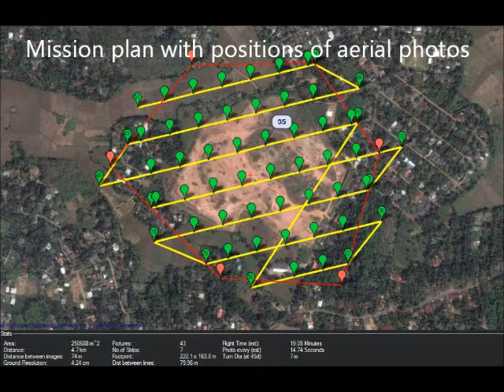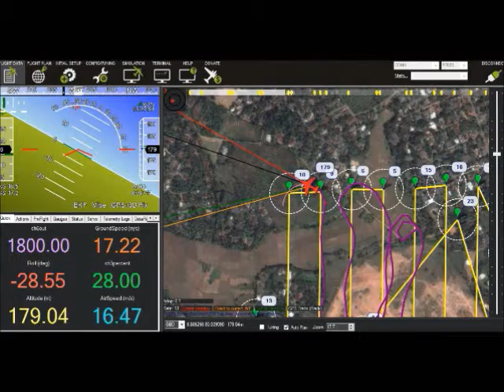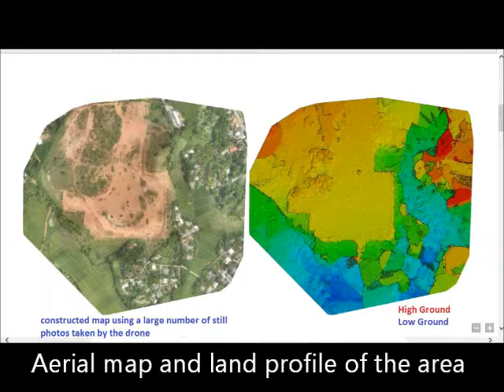Disaster Management Drone video 2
This video shows the disaster management UAV being developed at the University of Moratuwa. The UAV is fully autonomous, and flies over the area in a pre-planned course while taking a large number of still photos of the area at specific locations. These photos overlap each other showing the same feature in multiple photos. Using the multiplicity of the features, the mapof the area can be constructed by stitching the images together. And, in between adjacent photos, the features of the ground move by different pixel numbers depending on the ground profile: high-lands show a greater pixel movement than that of the low lands. Therefore, using the relative motion of features between adjacent photos, the ground profile can also be created. In a disaster situation, the areal map and ground profile are extremely useful to plan recuse activities effectively. In addition, the same UAV system with relevant sensing and software processing can be used in many other applications.

This project is funded by the UNDP, and carried out by the UAV research team at the Department of Electronic and Telecommunication Engineering of the University of Moratuwa, Sri Lanka.

Special thanks for the Vice Chancellor, Deputy Vice Chancellor, and the Dean of the Engineering Faculty for their excellent support in carrying out this project.